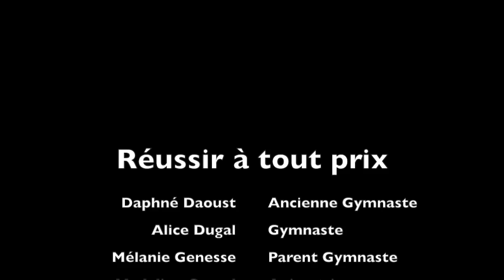reportage journalisme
Cette vidéo traite de reportage journalisme